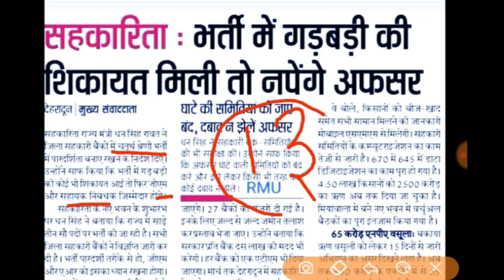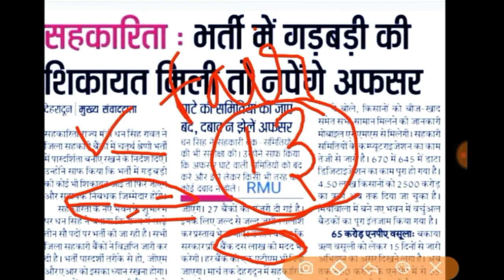उत्तराखंड कॉपरेटिव बैंक गार्ड भर्ती की मैरिट कब लगेगी?uttrakhand Coprative bank guard marit list?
ज्वॉइन कीजिए हमेशा अपडेट रहने के लिए

भर्ती की बड़ी अपडेट वाली सीरीज
देख लो इसे
सब कुछ महत्वपूर्ण है

karo

क्लिक कीजिए. .

हिन्दी व्याकरण